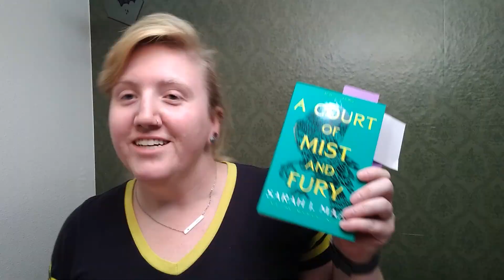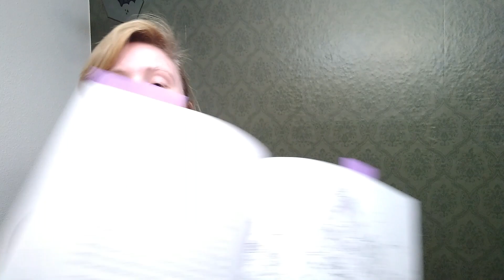A Court of Mist and Fury - Summer Court Dress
This is the second of my October 2023, self-imposed, costume challenge. This dress was actually very fitting, because even though it's mid-October, it still feels like summer!
What was your favorite part in ACOMAF?